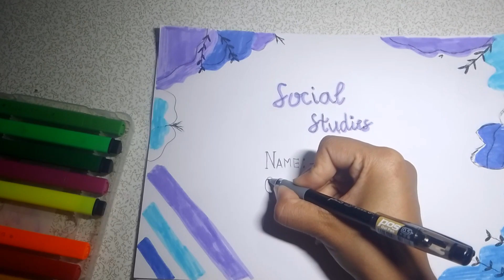How to make beautiful front page design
Artdrawing
Paintingbeautiful